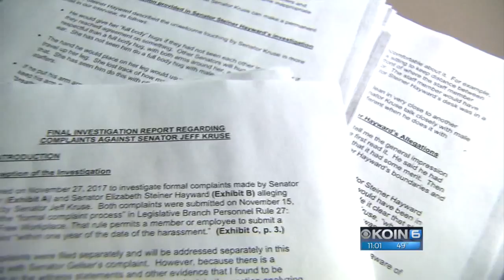Sen. Jeff Kruse resigns after misbehavior investigation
Kruse, who represents Oregon's first district, has been accused of inappropriate touching and hugging female senators, interns and other women who came into contact with him at the capitol. He continues to deny the allegations.